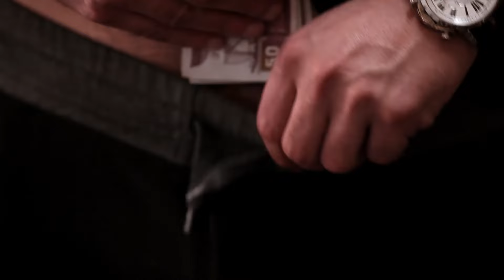الفيلم الحصري الممنوع من العرض فيلم تشابه اسماء اتفرج عليه قبل الحذف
يتناول  العلاقة بين الأقباط والمسلمين من خلال قصة فتاتين توأم افترقتا وهما رضيعتين، خديجة عاشت مع أسرة مسلمة، وتريز مع أسرة مسيحية، وتتوالي الأحداث وتتصاعد حتى تلتقيا دون أن تعرف كلا منهما الأخرى.
ﺇﺧﺮاﺝ: حسام الجوهري (مخرج)
          أحمد حسن (مخرج مساعد)
ﺗﺄﻟﻴﻒ: بلال فضل (قصة وسيناريو وحوار)
        هشام أبو المكارم (سيناريو وحوار)
طاقم العمل: حنان ترك - أحمد عزمي-  سامي العدل - سميرة محسن -- أميرة هاني-  صفاء جلال